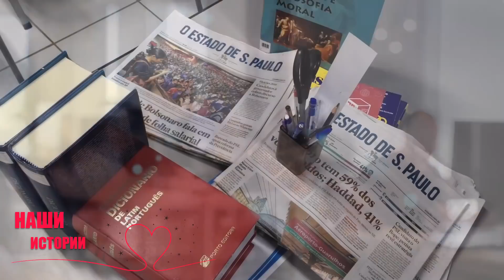На чужих похоронах женщина побледнела от ужаса, увидев гроб мужа.